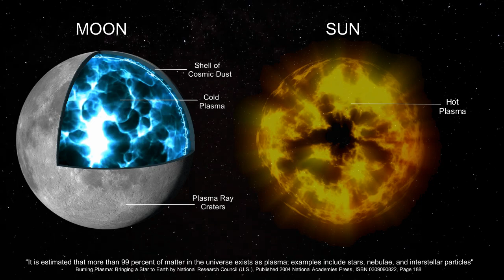The sun and moon are plasma.